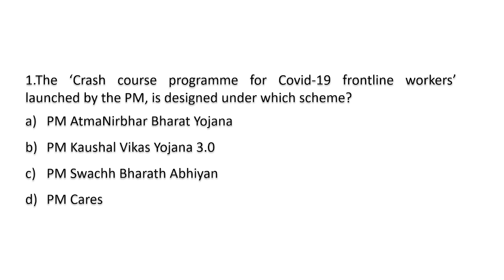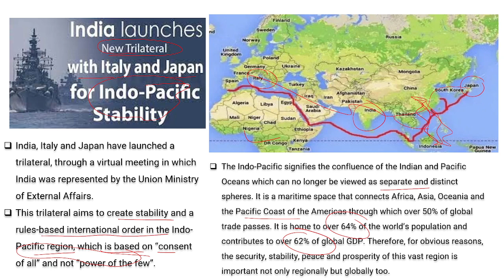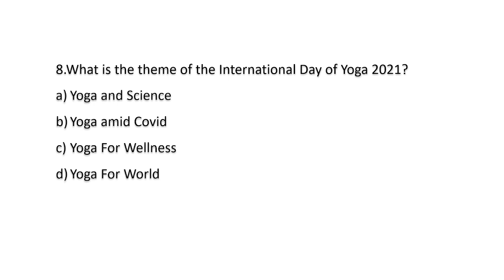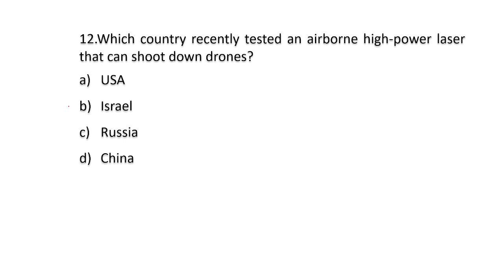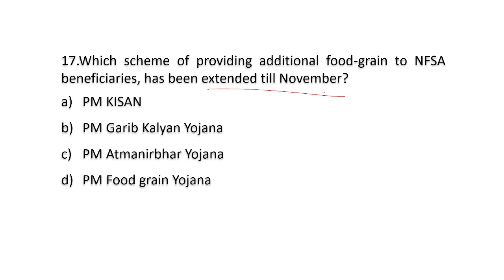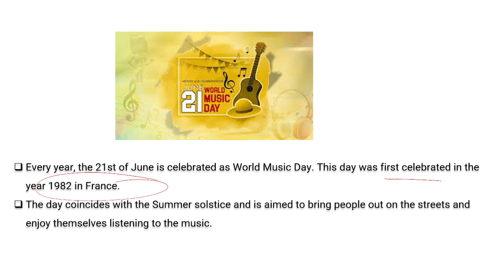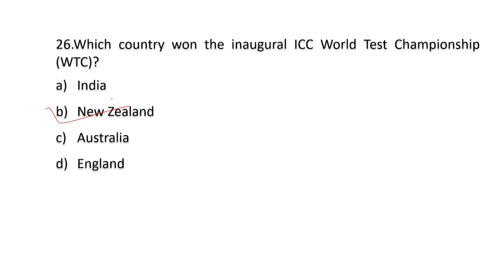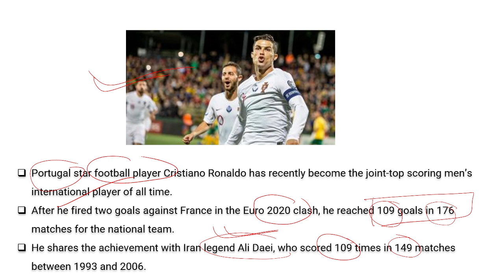WEEKLY CURRENT AFFAIRS JUNE 21 TO JUNE 27 IN KANNADA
WEEKLY CURRENT AFFAIRS JUNE 14 TO JUNE 20 IN KANNADA

Table of Contents:
1)Crash course programme for Covid-19 frontline workers
2)Varuna and Assi’ rivers
3)Italy – Japan - India trilateral(Ino pacific)
4)Kenneth Kaunda
5)Jaan Hai To Jahaan Hai
6)Covid Severity Score
7)Coastal Zone Management Authority
8)International Day of Yoga 2021
9)’Divyangta Khel Kendras
10)alternate feedstock source for Ethanol production in India -Cassava
11)Great Barrier Reef
12)airborne high-power laser -Israel
13)Yellow Gold 48
15)onsumer Protection (E-commerce) Rules-2020
16)Airport Council International’s (ACI) honour for Airport Service Quality
17)Green rating system for High Speed Rail
18)food-grain to NFSA beneficiaries
19)world’s largest variety of butterflies -Colombia
20)Ingenuity, the NASA’s robotic helicopter
21)UN International Day of the Celebration of the Solstice
22)World Music Day  -June 21
23)Nikol Pashinyan
24)Green Tariff Policy
25)Indian Olympic Team of Tokyo 2020
26)ICC World Test Championship
27)June 23 as International Widows Day
28)Digital Skill Champions Program
29)joint-top scoring men’s international player of all time

PSI Endurance Test
PSI Physical Test
PSI Written Examination
PSI Paper 1
PSI Paper 2
SI EXAM
RSI EXAM
Detailed Information